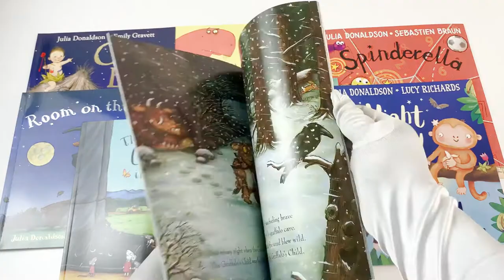Julia Donaldson Collection 12 Books Set Spinderella, Night Monkey, Day Monkey, The Gruffalo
The Snail and the Whale:
One little snail longs to see the world and hitches a lift on the tail of an enormous whale.

Room on the Broom:
The witch and her cat fly happily over forests, rivers and mountains on their broomstick until a stormy wind blows away the witch's hat, bow and wand.

The Gruffalo's Child:
The Gruffalo said that no gruffalo should.Ever set foot in the deep dark wood.But one wild and windy night.

The Gruffalo:
A mouse took a stroll through the deep dark wood. A fox saw the mouse and the mouse looked good.

The Paper Dolls:
A string of paper dolls go on a fantastical adventure through the house and out into the garden.

Tyrannosaurus Drip:
Everyone knows that tyrannosauruses are big and scary, so when a placid duckbill dinosaur's egg ends up.

Cave Baby:
A hairy mammoth takes a cheeky little baby on a thrilling ride through a moonlit landscape populated.

A Squash and a Squeeze:
'Wise old man, won't you help me, please? My house is a squash and squeeze.

Charlie Cook's Favourite Book Big Book:
Charlie Cook is reading a book about a pirate captain, who is reading a book about Goldilocks.

The Smartest Giant In Town:
George wished he wasn't the scruffiest giant in town. So when he sees a new shop selling giant-sized clothes.

Spinderella:
She tries to play a match with her brothers and sisters but she doesn’t know how many spiders should be on each team.

Night Monkey, Day Monkey:
Night Monkey and Day Monkey don’t think they have much in common.